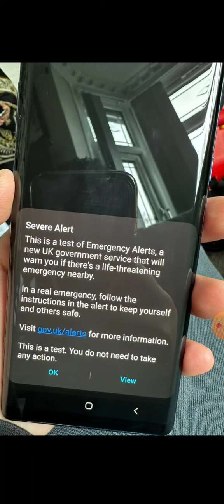Severe Alert: Is There More To This Then A Simple Test?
Tens of millions of mobile phone users have received a message and loud alarm during the first nationwide test of the government's new public alert system.